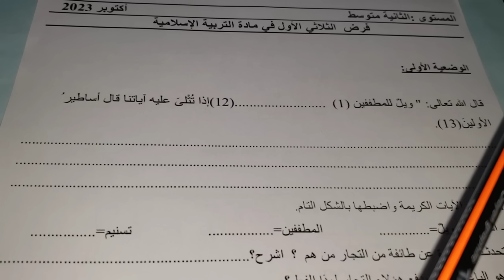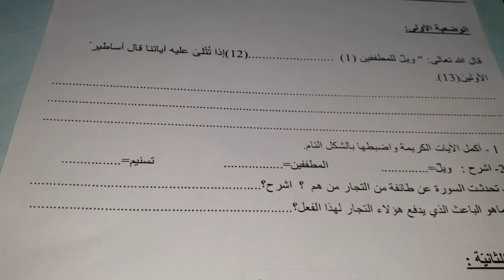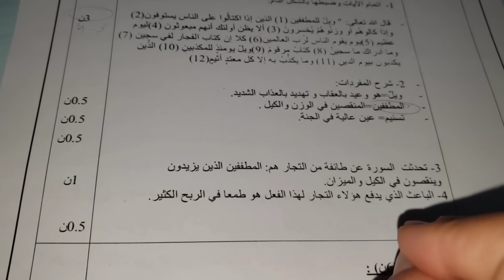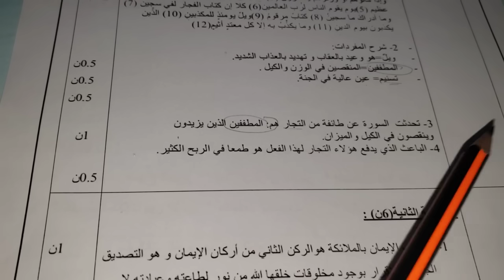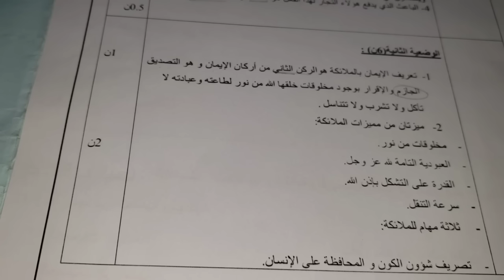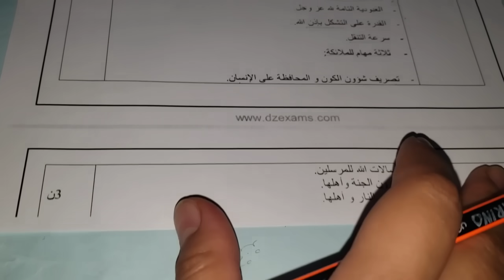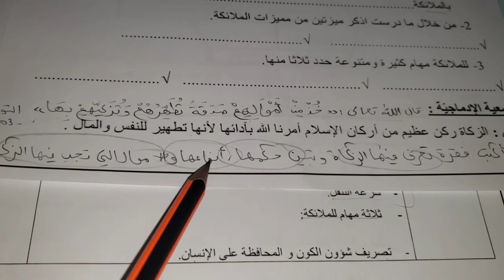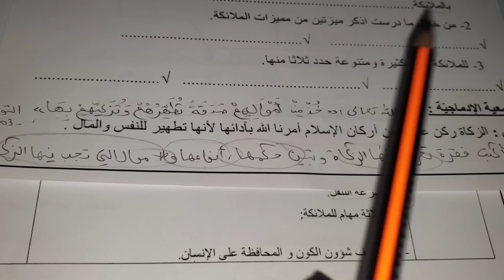تريد علامة ممتازه في فرض التربية الإسلامية فصل1 سنة 2 متوسط🤔اليك هذا النموذج الشامل بالشرح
فروض الفصل الأول سنة 2 متوسط
فرض التربية الإسلامية الفصل الأول
فرض التربية الإسلامية سنة ثانية متوسط
مراجعة دروس التربية الإسلامية للفصل الاول
سورة المطففين، الإيمان بالملائكة، الزكاة